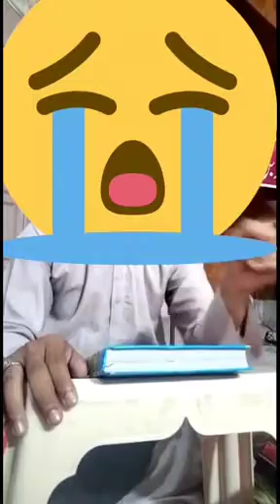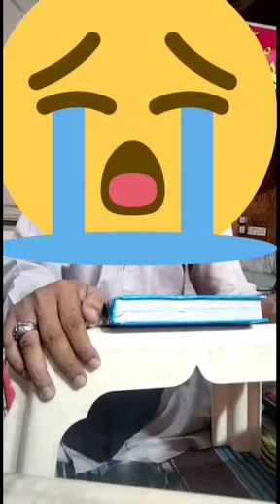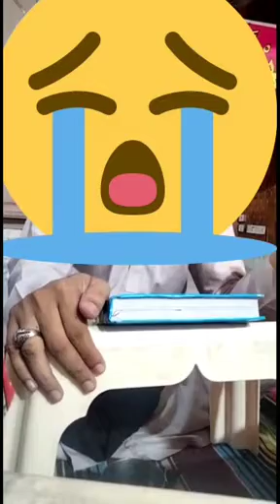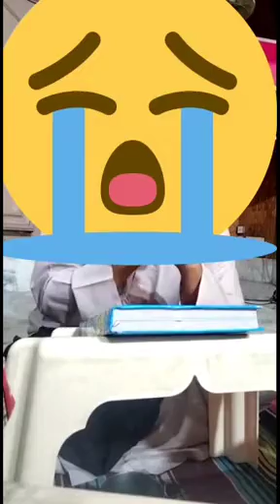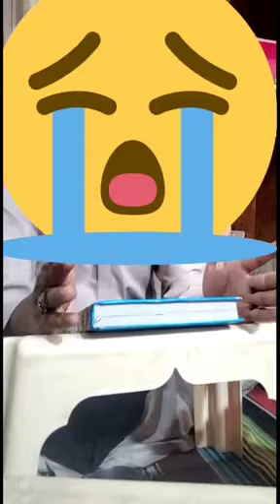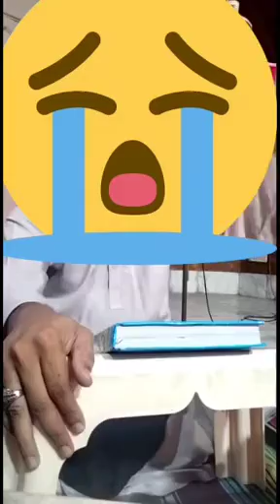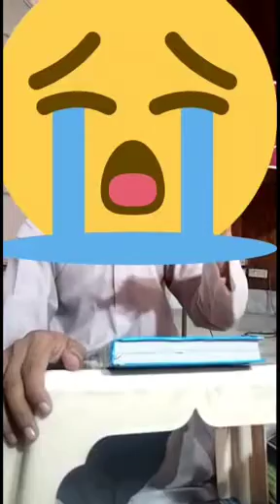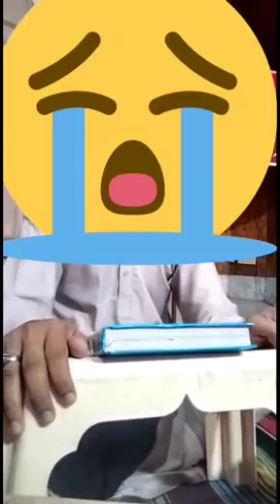پاکستانی مسلمان ایک بار پھر غلامی کی زندگی کی طرف جارہے ہیں